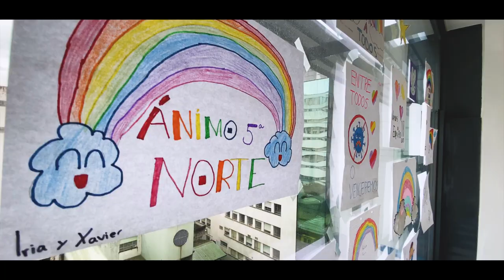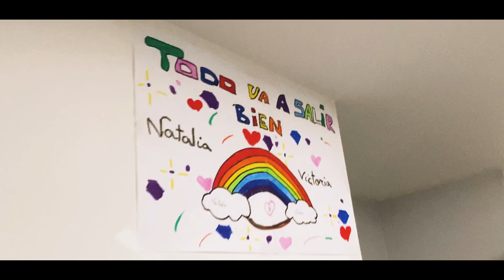NO SERÁ PARA SIEMPRE Musicosalrededordelmundo Feat, ROMA,JOAO & PAULO SANCHEZ VIDEO VERSION FAN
Un himno a la esperanza, cargado de energía positiva. Nuestro humilde gesto de agradecimiento a todos los que se han enfrentado y/o continúan haciéndolo, de una forma u otra, a la difícil situación que el mundo sufre debido a la pandemia del coronavirus (Covid-19).

G.R.A.C.I.A.S

- "Canción ganadora del concurso, EstamosXuntosNisto, de Radio Televisión de Galicia".
- "Banda sonora de Comunicación del SERGAS Ourense - Xunta de Galicia".

CRÉDITOS:

ERNESTO TERUEL -  PRODUCER/COMPOSER @ernestoteruel
HENRY VILLALOBOS - CO-PRODUCER @henry.villalobos
TAMARA SCHNEIDER - COMPOSER @tamyads23
EFREN ALVAREZ - COMPOSER/ADAPTER @lirone96
ALAN PEREZ - VIDEO EDITOR @alanperezph
ABRAHAM CARIDE - COVER ARTWORK @abrahamcaride

VOCES PRINCIPALES:
PAULO SANCHEZ @paulosanchezlima
JOAO @joaohenriquedrm
ROMA @dobleroma
ELECTRIC BASS:
ERNESTO TERUEL (Vigo – España) @ernestoteruel
HENRY PAUL (Caracas - Venezuela) @henrypaulbass
PAPA PASTOR (Bogotá - Colombia) @elpapapastor
PERCUSION:
ROBERT VILERA (Miami - USA) @robertvilera
JOHNNY GOMEZ (Madrid – España) @johnnygomezb
EGGS, SHACKERS, TAMBORINE:
LILUBETH VILERA (Miami – USA) @lilupinkk
UKELELE:
PIANO, HAMMOND:
HENRY VILLALOBOS (Buenos Aires - Argentina)  @villalobos.henry
DRUMMER:
ALBERTO VARGAS (Miami - USA) @albertovargas5
TRUMPET:
OSCAR CORDERO “CHUCKY” (La Haya - Holanda) @oscartrumpet
SAX:
FELIPE CASTRO (La Haya - Holanda) @felipecastrosax
TROMBONE:
DOMINGO PAGLIUCA (Boston - USA) @dpagliuca
GUITARS:
YKAY LEDEZMA (Canarias - España) @ykayledezma
JUAN CARLOS FUGUET (Madrid – España) @jjccffll

AGRADECEMENTOS:

CARLOS BERMELLO - Dpto de Prensa y personal del CHUO
Personal del Hospital CO.SA.GA  de Ourense
Personal del Hospital De Santiago de Compostela
Personal del Hospital Cristal Piñor de Ourense
Instituto Educativo FICDE- Córdoba (Argentina)

A los excelentes músicos del mundo entero por su arte, a 4 jóvenes talentos por sus maravillosas voces, al Personal Sanitario y a todos los que nos enviaron sus abrazos y besos.
A todos los que conservan la esperanza, porque “NO SERÁ PARA SIEMPRE”